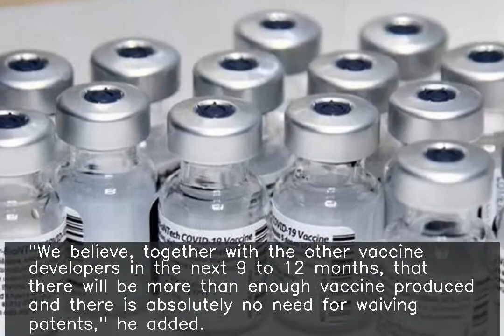No need to waive patents, there will be enough vaccines: BioNTech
♥ ♥ ♥ ♥ ♥ ♥ ♥ your small support can get me one day meal ♥ ♥ ♥ ♥ ♥ ♥ ♥ ♥ ♥ ♥ ♥ ♥ ♥ ♥ ♥ ♥ ♥ ♥ ♥ ♥ ♥ ♥ ♥ ♥ ♥ ♥ ♥ BioNTech CEO Ugur Sahin has rejected proposal to temporarily lift some intellectual property rights for coronavirus vaccines in order to increase global supply amid pandemic. "We believe, together with the other vaccine developers in the next 9 to 12 months, that there will be more than enough vaccine produced and there is absolutely no need for waiving patents," he added.